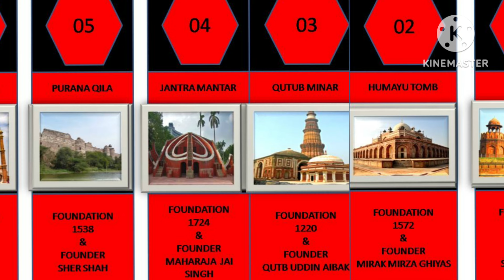TOP TEN MOST HISTORICAL PLACES OF DELHI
best places to visit in delhidelhi citydelhi historical placesdelhi placedelhi topdelhi top 10 placesdelhi top 10 places to visitdelhi top ten historical placesdelhi tourismindia gatejama majisdredfortthings to in delhitop 10 best places in delhitop ten place visit to delhi delhi places दिल्ली best places to visit in delhi with friends delhi india qutub minar delhi tourist videos tourist place